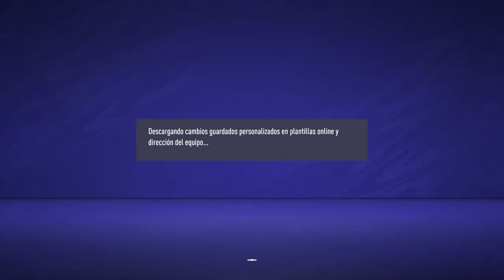FIFA 21 - TEMPORADAS - 7 división - CAMPEONES DE 7 DIVISIÓN Y ASCENSO A 6 DIVISIÓN!!!!!!!!!!!